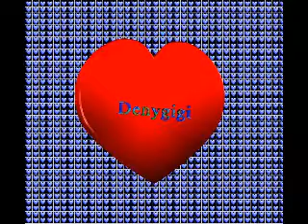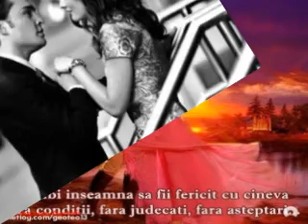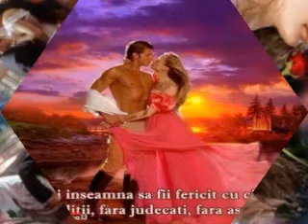Chris Norman - Send a sign to my heart_by_Denygigi.wmv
Chris Norman - Send a sign to my heart_by_Denygigi